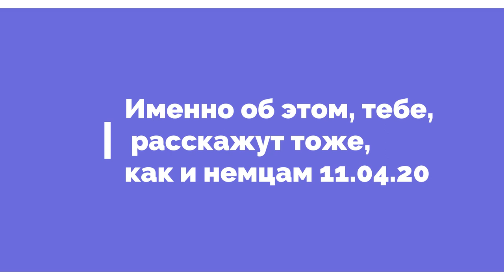Диктатура демократии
послабления режима ограничения свободы передвижений в ближайшее время не предвидится, об этом сказал будущий канцлер Германии, текст его выступления я  вкратце перевёл на русский язык в субтитрах. Немцев уже обломали, итальянцы уже начинают сходить с ума от самоизоляции, россиянам это только предстоит.